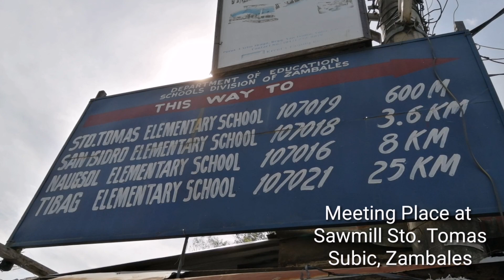Tibag Falls - Subic, Zambales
Visit this blog about Tibag Falls in Subic, Zambales